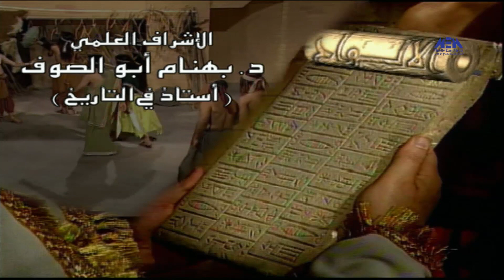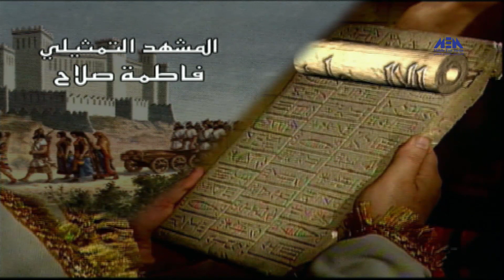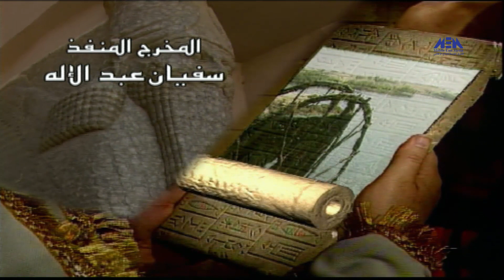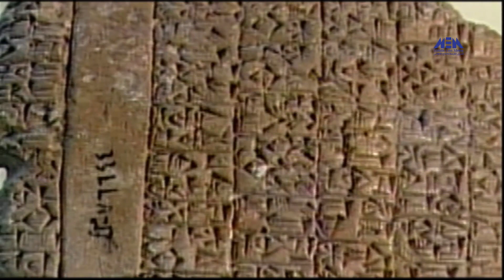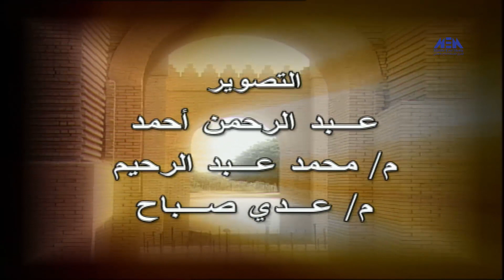الحلقة الأولى - برنامج الألواح | Ep 01 - Al Alwah Program